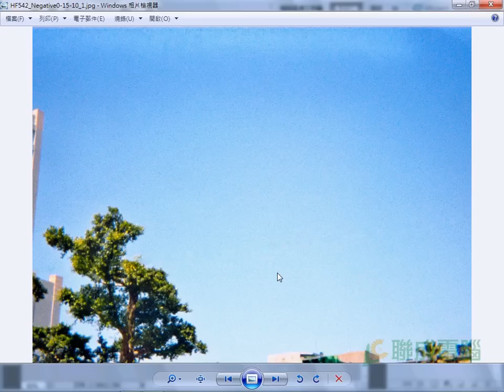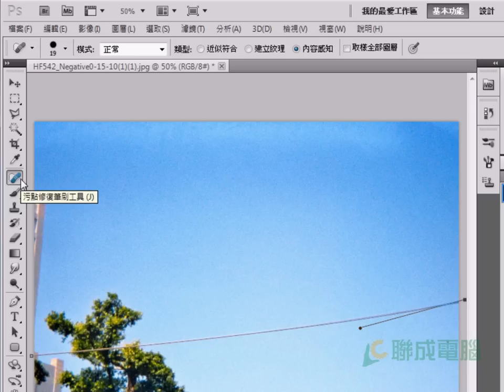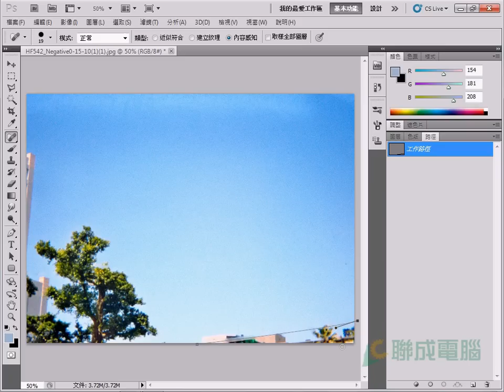【PhotoShop CS5】簡單又快速清除電纜線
利用鋼筆工具描繪討厭的電纜線，利用污點修復筆刷工具描繪路徑後，惱人的電纜線就不見啦！